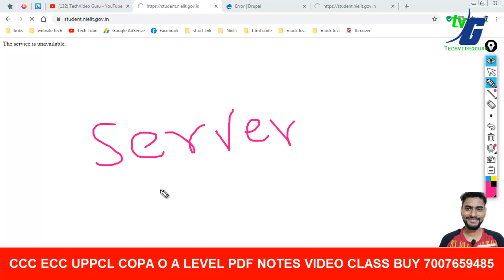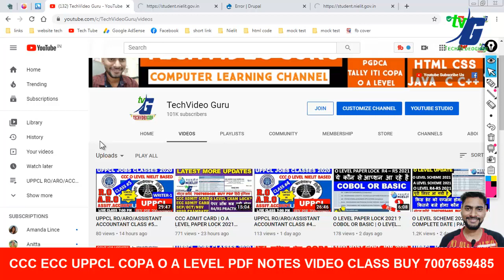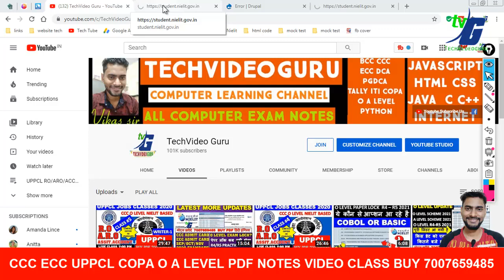NIELIT WEBSITE ERROR | ADMIT CARD कैसे डाउनलोड करे | ओ लेवल एग्जाम लॉक कब से सुरु होगा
2.O LEVEL NEW SYLLABUS 2020 MODEL PAPER REVIEWS कैसे और क्या क्या पढना है जुलाई एग्जाम के लिए NEW/OLD